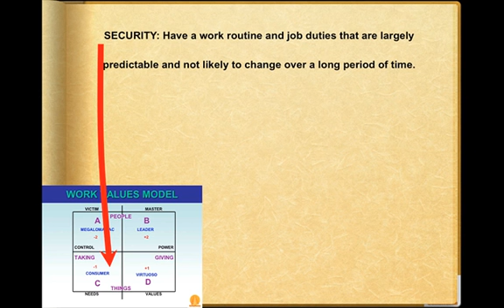1Q21 Security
1Q21 Security